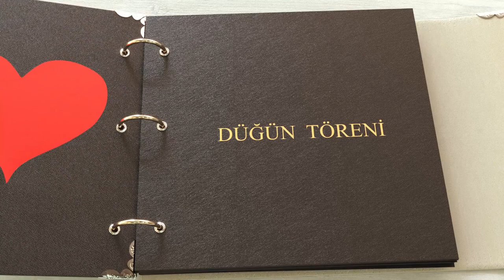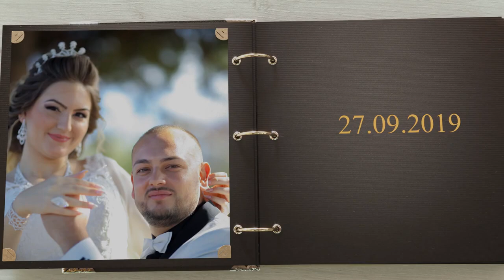BAYRAM & TONI HD 1